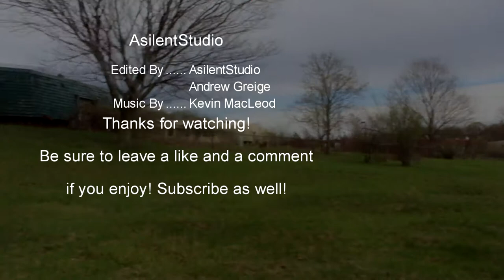ABANDONED - State School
This is video 2 check out video 1 after (they dont link together, just same place)